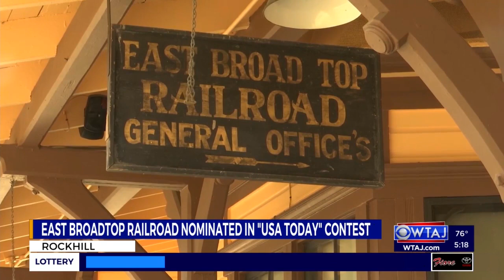East Broad Top Railroad nominated in USA Today's Readers' Choice Award